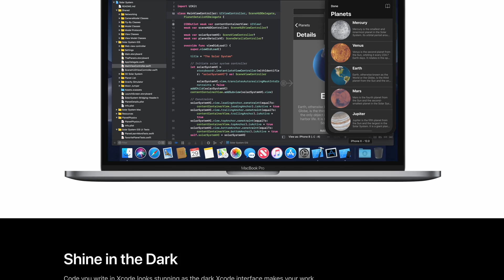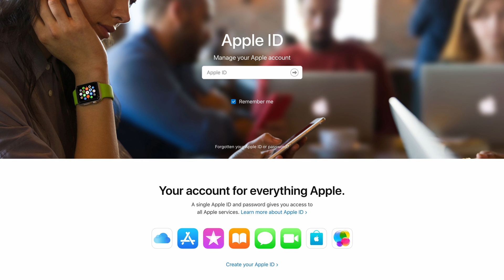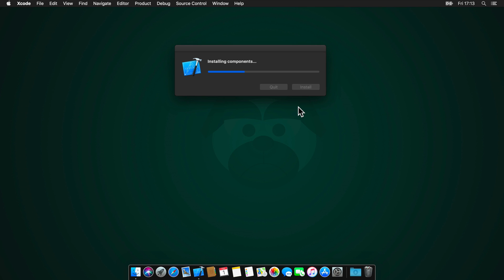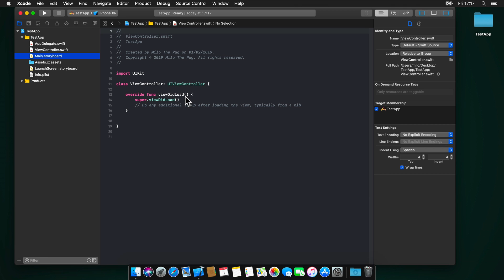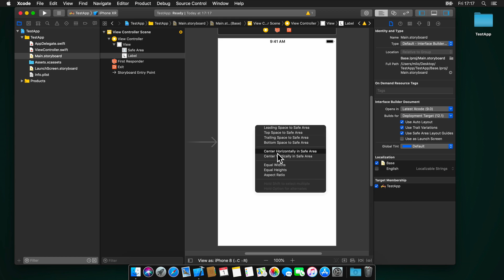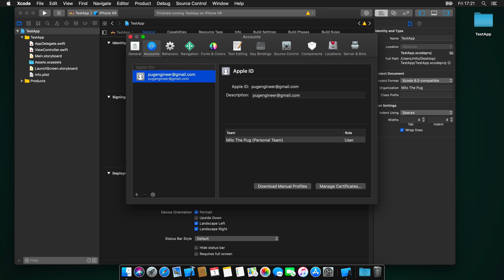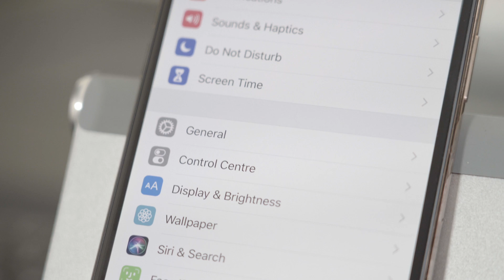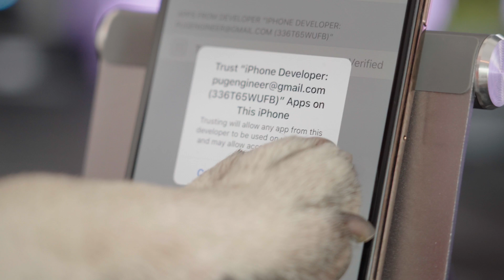How to install Xcode, and how to deploy an app to a real iPhone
In this tutorial, Milo the Pug will go through the process of installing Xcode, talk a bit about Apple Developer Program and the benefits it provides if you enroll, and then he is going to build a very simple app and deploy it to the iOS Simulator and in a real iPhone.